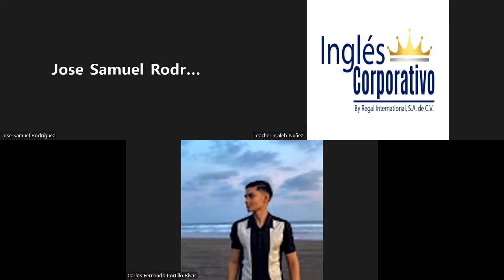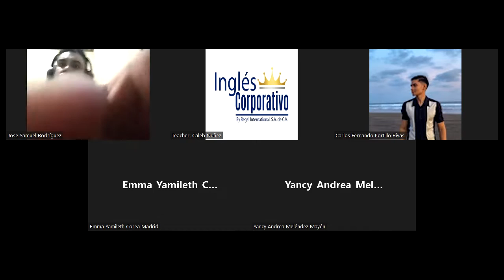Ingles Corporativo - September 29th 2022 - Present Perfect vs Simple Past Interviews II